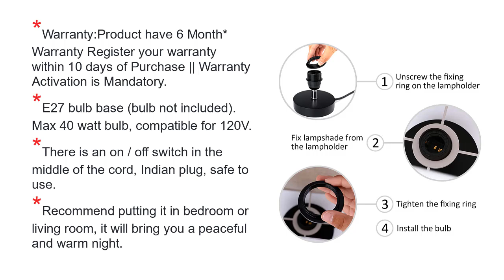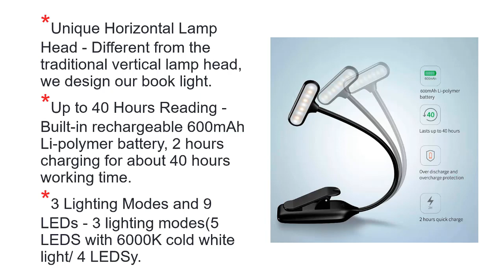Top 5 Best Table Lamps in India 2022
1. Voroly 60W Table Lamp With Shade, White, Cylinder

2. Philips Air LED Table Lamp/Desk Light (Black)

3. Tu Casa LG-200 - Black Metal Table Lamp

4. lovelyhome 9 LED Book Lights and a Rechargeable Clip on Light

5. Wipro 6W LED Table Lamp-3 Grade Dimming and Ambience Lighting